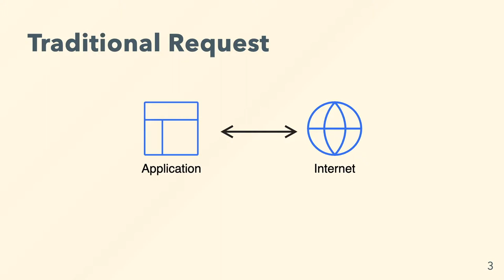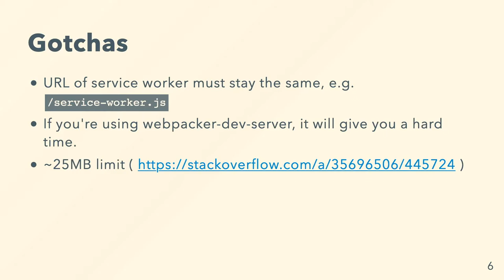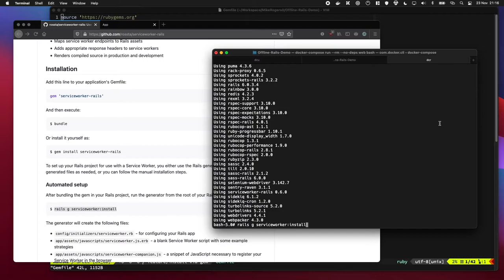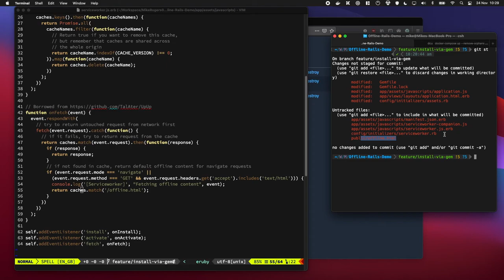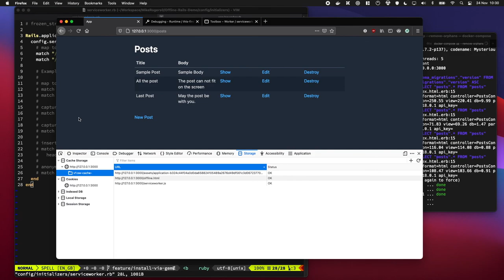Offline Rails (1/3) - The serviceworker-rails gem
Add a offline fallback to your Ruby on Rails app via the serviceworker-rails gem. It's a great way to get started with using Service Workers & works really nicely with the asset pipeline.

# Chapters

0:00 - What are we going to do?

0:17 - What is a Service Worker?
1:25 - Adding serviceworker-rails
2:09 - Reviewing the added files
3:28 - Seeing it in action

# Support Me